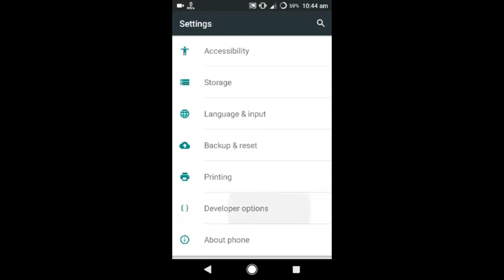Android easter egg 100+ points 2017 (no root) the inbuilt android game 100% working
hey guys welcome back with an another video, In this video i am going to show you guys , how to score 100+ or more than that with little bit of practice .,,,,,,Through which you can impress your friends by sharing your screenshots
Also mention your queries and share Your high score in comments down below

//NOTE//   please turn off your developer option after playing the game so that you remain on a safer side

bg music credits -; NCS ::GLUDE        check it out on youtube its awsome for music for such videos

soo thats it for this video i will see u in the next one